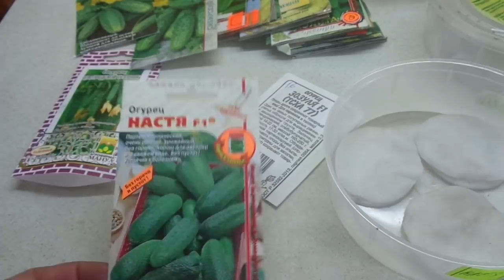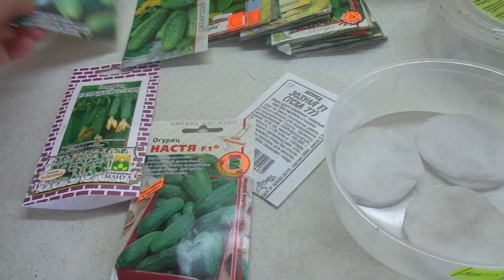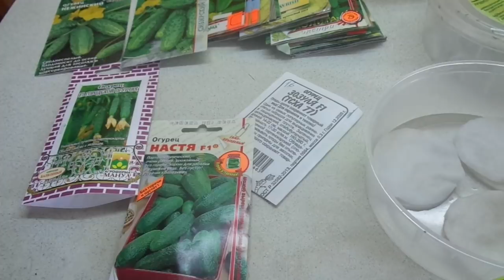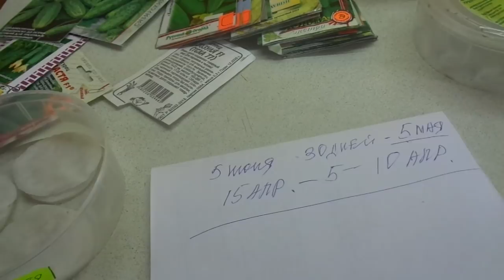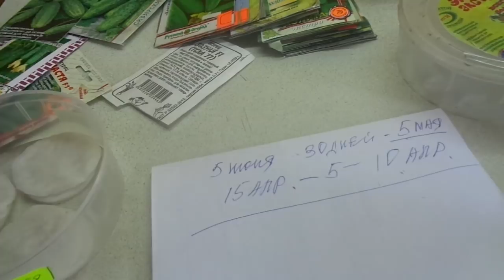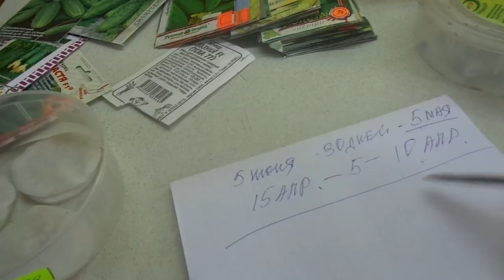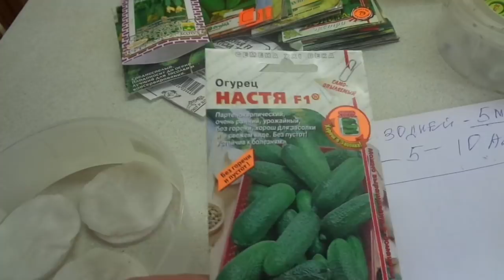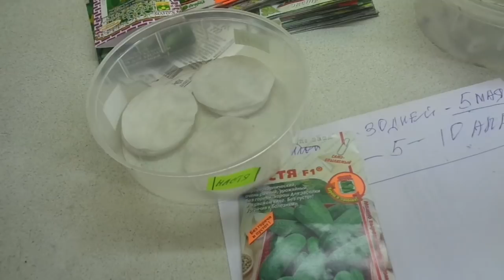КАК ВЫСЧИТАТЬ ДАТУ ПОСЕВА ОГУРЦОВ ДЛЯ ПОЛУЧЕНИЯ РАННЕГО УРОЖАЯ. Ольга Чернова.